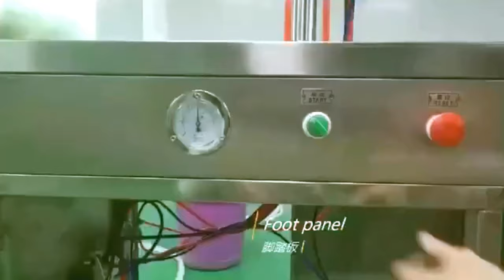semi automatic crimping aerosol cans machine crimper sealing equipment máquina que prensa de latas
The instinctive different between model YX-42AA Cans sealing machine semi automatic with the model YX-41AA Cans sealing machine is the design of keeping stationary for cans during sealing ,which can avoid the demage to the cans and products effectively during sealing .
Basic parameter of Model YX-42AA Paper cans sealing machine stand type tin can sealer equipment semi automatic máquinas para sellar latas:
Package Wooden crate
Material stainless steel
MaterialPower and W ~220V/50Hz
550W
Suitable height 30~350mm
Suitable diameter 50~200mm
Sealing speed 700~1800 cans/h (depend on workmanship)
Machine size 660*400*1350mm
Weight 105kg
Structure made of motor, rotation-part, major axis,wrench, pallet, pedal switch, rack mount.
Application:for easy open cans with various shapes like round&square with the materials like iron&glass&plastic,is characteristic of its high quality and easy operation,thus an ideal small machine in the industry like food packaging as well as drinking field.
Features of Model YX-42AA small fish cans sealing machine customized can sealer seaming Machines pour l'étanchéité des boîtes:
1.The cans sealing machines model YX-42AA is the one specially designed for cans non-rotary during cans sealing process . Because for the normal cans sealing it sometime flips off the cans after fininishing the cans sealing so you must with the hand stop it during sealing .The model YX-42AA can solve this unconvenience by adopting the specially capping head and moulds which can keep the cans stable and stationary during cans sealing .It avoids the risk of any damage to the cans and the materials inside it. 2.Reliable Quality, simple and convenient operation. This semi automatic can sealing machine is an ideal equipment for the food, drinks, tea and other industries essential.
3.Customzied service for this semi automatic can sealing machine is available. According to customer different can size.
4.This semi automatic can sealing machine is suitable for small capacity production, economice price.

For more information about the various machines filling packing equipments like semi automatic crimping aerosol cans machine can crimper sealing equipment máquina que prensa de latas from our superb cosmetic machinery factory,plz browse our another website business video as well as follow SHENZHEN PENGLAI INDUSTRIAL INDUSTRIAL CORPORATION LIMTIED business